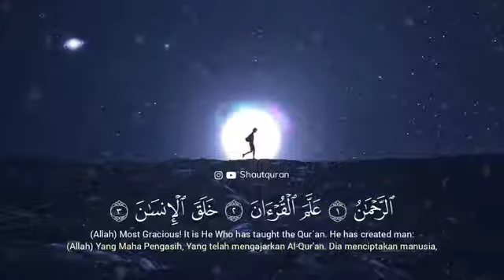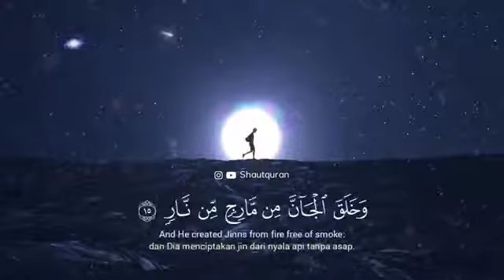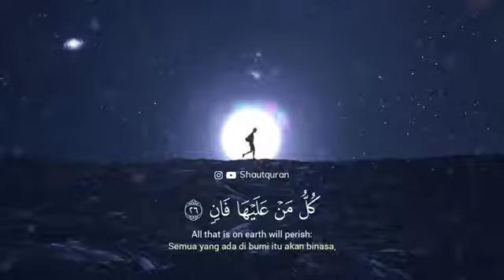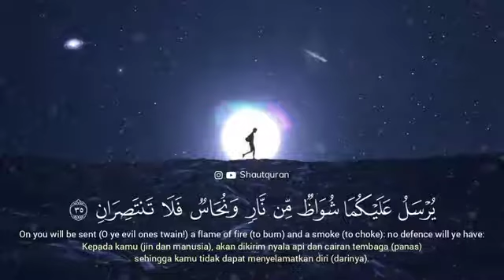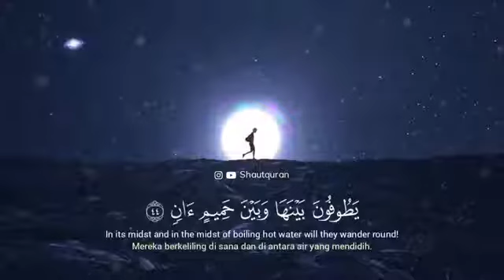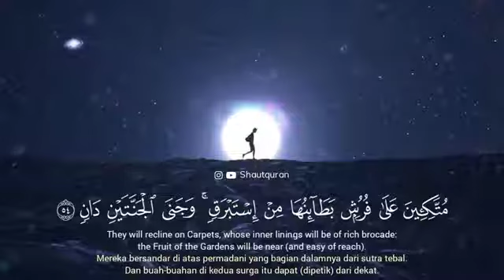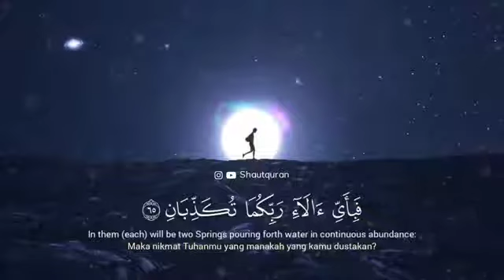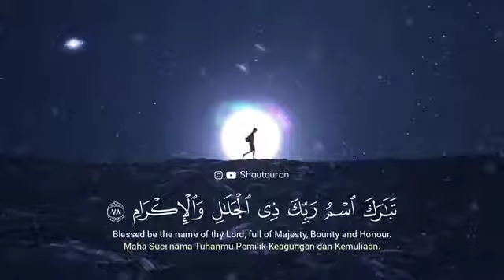55 Surah Ar Rahman Mustafa Mahd تلاوة هادئة كاملة خاشعة ارح قلبك سورة الرحمن القارئ مصطفى مهدي